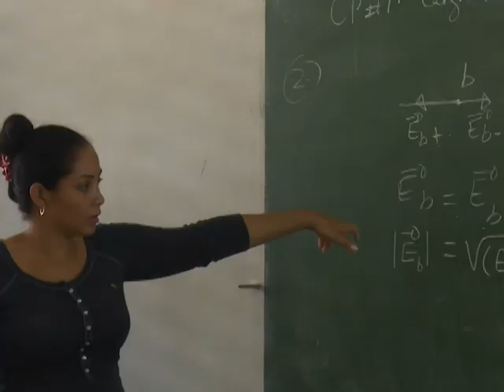Modifican nuevo curso en la Universidad de Cienfuegos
Ante la paralización del curso 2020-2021 en la ciudad de Cienfuegos, también la casa de altos estudios Carlos Rafael Rodríguez puso en receso sus actividades docentes. Sin embargo, hacia el 1de febrero prevén retomar el actual período lectivo con algunas modificaciones.